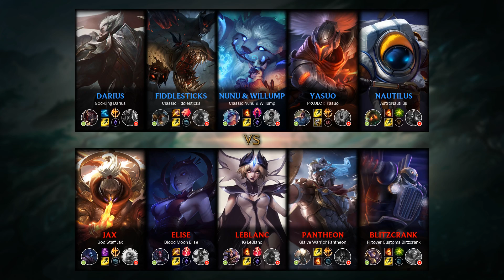Pantheon Bot vs Yasuo - KR Grandmaster Patch 10.14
Pantheon Bot played by 전민혁, KRGrandmaster 304 LP

- Skin: Glaive Warrior Pantheon
- Primary Rune: Conqueror

Timeline:
00:00 Ban & Pick
00:15 Runes & Abilities
01:26 Gameplay
02:57 Team FIGHT
03:25 Gameplay
03:54 Team FIGHT
04:37 Gameplay
06:00 Team FIGHT
06:39 Gameplay
07:12 Team FIGHT
07:40 Gameplay
09:14 Team FIGHT
09:43 Gameplay
11:12 Team FIGHT
11:44 Gameplay
12:35 Team FIGHT
13:03 Gameplay
15:29 Team FIGHT
15:57 Gameplay
16:53 Team FIGHT
17:57 Get a Triple Kill
18:43 Gameplay
20:03 Team FIGHT
20:28 Take down The Turret
20:55 Team FIGHT
21:29 Gameplay
23:02 Team FIGHT
29:28 End credit (Damage dealt and Item & Abilities order)